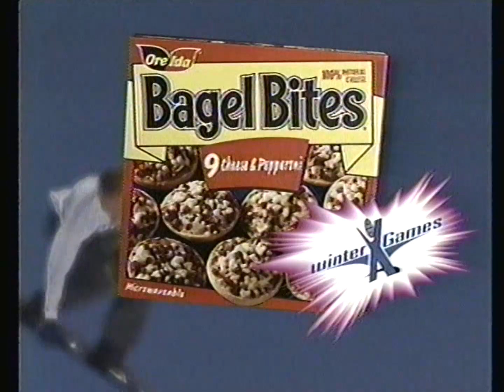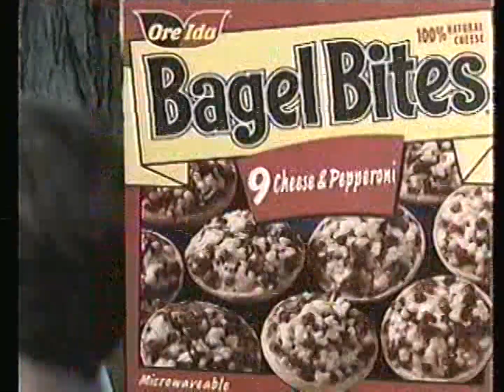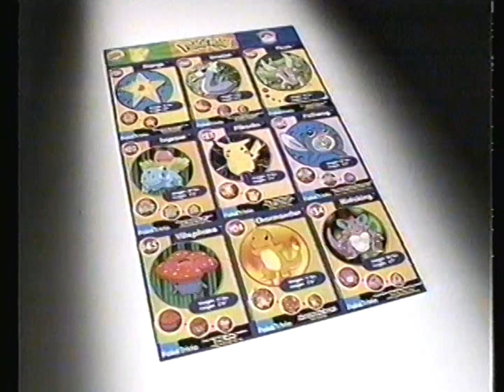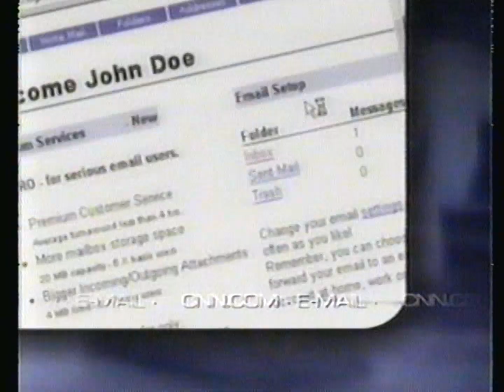Cartoon Network commercials [March 13, 2000]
Contents:
Ronin Warriors - "Lady Evil Sees the Light"